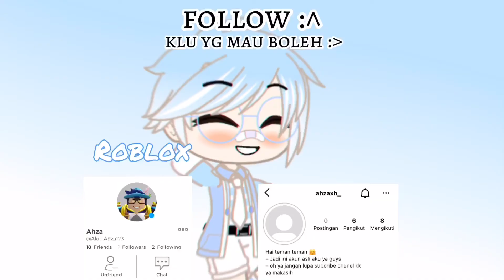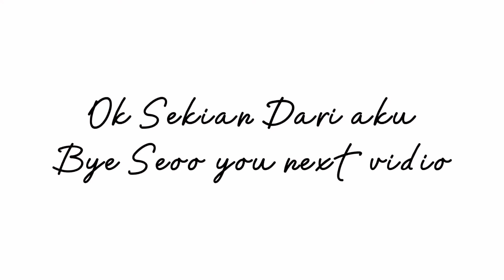prank warga Brookheven "oyy kiyoo masaa nande nande bakak😮😂 part 1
Assalammu'alaikum hai guys makasih nonton dari awal sampai akhir.💗💓

ib intro : @whoamii-6

Instagram ku yg ke 2 : Durratul_syawaliyah._

🎮Roblox : oksah10

🎀display nama Dura

🎮Roblox adik aku : Aku_ahza123

🎀display nama Ahza

Folow juga yaa instagram adek aku ahza

🍭Nama instagram             : Ahzaxh_